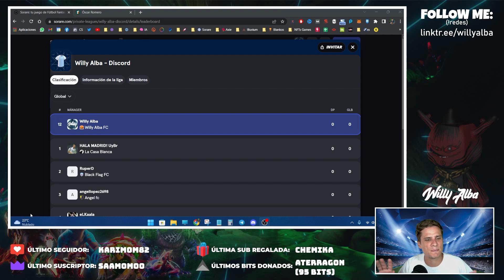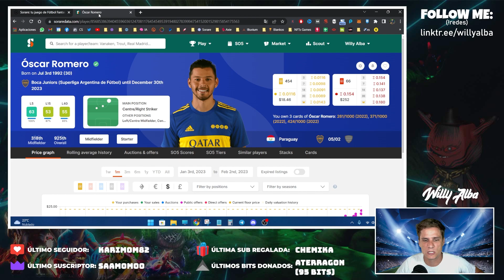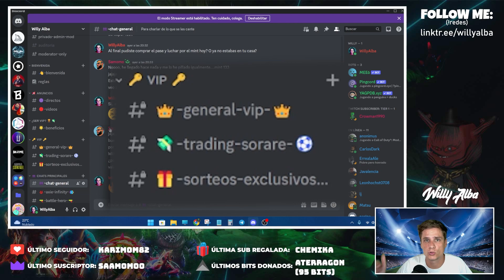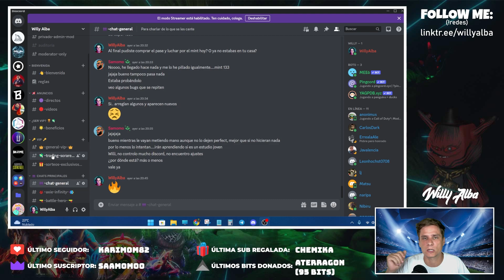🏆 SORARE 2023 GRATIS 💸 TODO esto para MI COMUNIDAD!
Regístrate en SORARE y consigue tu 🟡 Carta Gratis 🟡